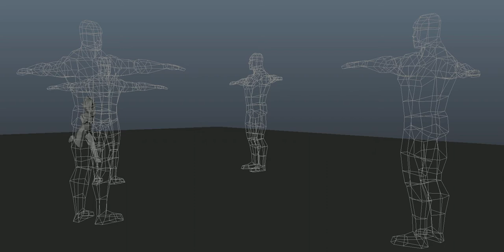Nassa the Gnome - Action Shot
WIP for the Spark Form attack animation.